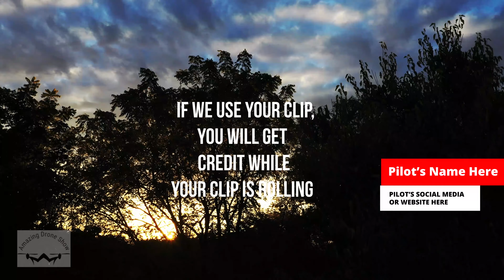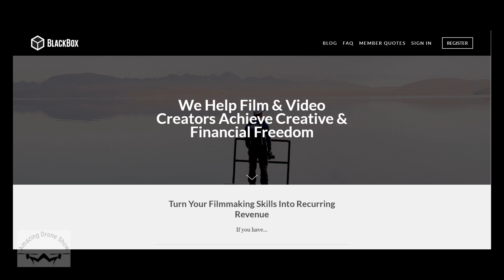Calling All Drone Pilots - Let's Be Best Friends! How to make more money with your drone footage.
All clips here shot with the Mavic2pro

This video explains an exciting drone project.
We're called the Amazing Drone Show.
Today we launched a new website, YouTube and Facebook channel dedicated to drone pilots and their videos.

We hope to make this show an asset to help drone pilots to do what they love full time.
We want to challenge pilots to help them make more money.
We believe that with the content provided from this show will do just that.
In this video, as well as in our blog at AmazingDroneShow.com, we will be telling pilots how they can make more money from their drone footage.
We recomend that drone pilots use BlackBox to collaborate with other videographers and streamline their workflow.
Blackbox submits your clips to multiple stock agencies for a percentage of your earnings.
With Blackbox you can partner with curators to improve your stock video sales.
Imagine if all you had to do to make money was go fly your drone in cool places...
It's possible with help from some friends.
I'm very excited to part of this global network and I want you all to join us.
Use this link to sign up for BlackBox. I will get 1% of your video sales. Thanks!